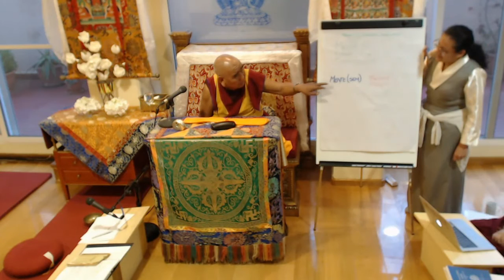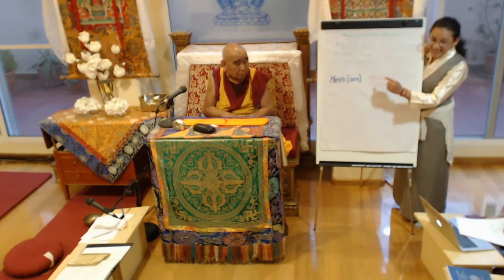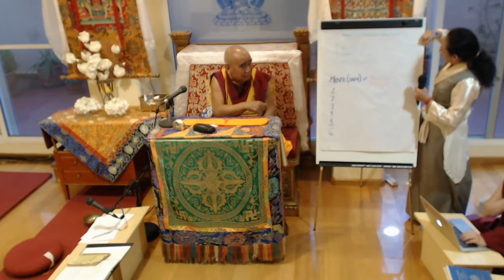01 Lo Rig | PROGRAMA BÁSICO 07 04 2016 (1 de 13)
Estudiar el módulo de "Lo-Rig Mente y Cognición" con todo el material de estudio

Introducción al conocimiento budista de la mente y de sus funciones. Incluye tanto una presentación de la cognición en sus variadas formas, válidas y distorsionadas, como la psicología budista sobre los estados mentales positivos y negativos relevantes para la práctica del camino hacia la liberación.